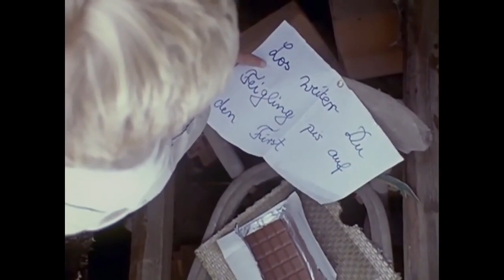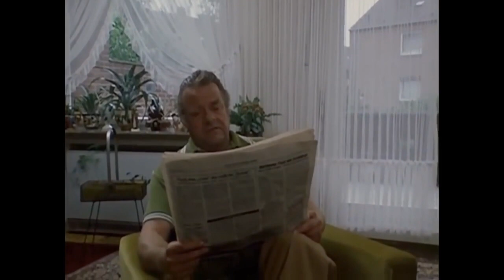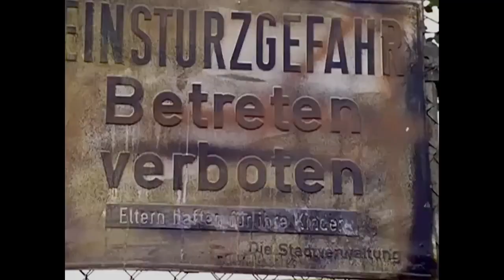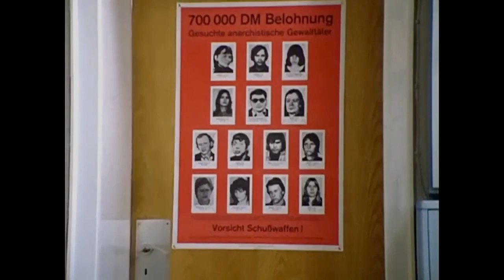Die Vorstadtkrokodile -1977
Die Vorstadtkrokodile – sich selbst auch als Krokodiler bezeichnend – sind eine Bande von Kindern, deren Eltern vorwiegend aus einfachen Verhältnissen stammen. Handlungsorte sind im Wesentlichen der Ortsteil Bracht und umliegende Ortschaften in der niederrheinischen Gemeinde Brüggen.[4]

Die Bande hat sich ein Lager nach Art eines Baumhauses in einem wohnortnahen Wäldchen eingerichtet, ist ansonsten viel mit ihren Fahrrädern unterwegs und fordert von neuen Mitgliedern eine gefährliche Mutprobe: Deshalb muss der zehnjährige Hannes auf das Dach eines alten Ziegeleigebäudes klettern.

Mit dieser Szene beginnt der Film. Hannes rutscht beim Wiederabstieg auf dem Dach ab und kann sich in schwindelnder Höhe gerade noch an der maroden Dachrinne festhalten. Aus dieser gefährlichen Lage können ihn die Bandenmitglieder nicht selbst befreien – die einzige Leiter zur Rettung ist viel zu kurz – und suchen das Weite. Die dramatische Situation wird jedoch von Kurt, der auf einen Rollstuhl angewiesen ist, von zu Hause aus durch sein Fernrohr beobachtet. Kurt ruft die Feuerwehr, die Hannes auch gerade noch rechtzeitig rettet.

Hannes’ Vater gibt ihm Stubenarrest und schickt ihn zu Kurt, bei dem er sich bedanken soll. Dabei kommt das Gespräch auf eine Einbruchsserie, die seit einiger Zeit das Wohngebiet beunruhigt. Doch um das Thema zu vertiefen, bleibt im Augenblick keine Zeit.

Nachdenklich geworden, möchte Hannes Kurt auch mit den übrigen Krokodilern in Kontakt bringen und nimmt ihn zur Waldhütte mit. Doch der Rollstuhlfahrer wird zunächst von der Bande, die dem Wortführer Olaf folgt, strikt abgelehnt – nur Maria zeigt etwas Interesse. Sie und Hannes ermöglichen in Abwesenheit der anderen mit vereinten Kräften Kurt den Aufstieg ins Baumhaus.

Tags darauf finden die Krokodiler die Hütte abgerissen vor – der Forstverwaltung war sie ein Dorn im Auge. Kurt, zu dem Hannes und Maria mittlerweile einen guten Kontakt haben, schlägt den Krokodilern vor, ein neues Lager auf dem Gelände der alten Ziegelei einzurichten, und sein Vorschlag wird angenommen. Er hat die Krokodiler wohl gezielt auf das Gelände gelenkt – Kurt hat nachts durch sein Fernrohr einen der Einbrüche beobachtet, von denen zu dieser Zeit viel die Rede ist, und vermutet in der Ziegelei das Lager der Diebe, was er aber zunächst für sich behält. Kaum auf dem Gelände angekommen, macht er sich auf die Suche. Seine Vermutung bestätigt sich bald: Als er einen abschüssigen Gang herabstürzt, aus dem er nicht mehr aus eigener Kraft herauskommt, findet er das Versteck. Das Diebesgut ist tatsächlich auf dem Gelände der alten Ziegelei gelagert.

Die Krokodiler, die Kurt schließlich aus seiner misslichen Lage befreien, beginnen nun natürlich über die Täter zu spekulieren. Der Verdacht der Erwachsenen hat sich längst auf das Ausländerquartier in der Nähe gerichtet, Kurt aber hat drei junge Männer mit Mopeds beobachtet und hegt den Verdacht, dass Egon, der ältere Bruder des Krokodilers Frank, zu den Einbrechern gehört, äußert dies jedoch zunächst nur vage, was aber zu Spannungen zwischen Frank und Kurt führt. Allerdings ist die Stimmung innerhalb der Gruppe inzwischen zugunsten Kurts umgeschlagen, so dass sich nun Frank zunehmend ausgegrenzt fühlt.

In der Annahme, dass die Diebe, beunruhigt durch die Anwesenheit der Kinder auf dem Ziegeleigelände, ihre Beute auf die Seite schaffen wollen, lauern die Krokodiler den Einbrechern an der Ziegelei auf. Dazu wählen sie bewusst den Tag des großen Schul- und Vereinsfestes, weil sich nach ihrer Meinung die Einbrecher dann am sichersten fühlen. Tatsächlich tauchen sie auch auf dem Gelände auf – allerdings ebenso die Ausländerkinder, die die Gelegenheit wahrnehmen und aus dem schon halb beladenen Fahrzeug der Einbrecher das Diebesgut ein zweites Mal stehlen.

Die Krokodiler geraten damit in einen Gewissenskonflikt: Einerseits wollen sie Egon nicht verraten, weil sie sich Frank gegenüber verpflichtet fühlen, andererseits geraten nun die Ausländerkinder ins Visier der Polizei und der Presse, da bei ihnen Teile des Diebesgutes gefunden werden. Auch Kurts Eltern lehnen es zunächst ab, Egon anzuzeigen, da Egons Vater ein wichtiges Mitglied der Gemeindeverwaltung ist. So machen die Krokodiler der Polizei gegenüber zunächst nur unvollständige Angaben. Als aber Egon Kurt tätlich angreift und verletzt, will Kurts Vater nun doch Strafanzeige erstatten. Kurt verhindert dies auf dem Polizeirevier gerade noch, erfährt aber bei dieser Gelegenheit, dass die wirklichen Einbrecher über deren Fahrzeug ermittelt werden konnten.

Egon wird verhaftet und Frank versöhnt sich schließlich wieder mit Kurt. In der bewegenden Schlussszene des Films muss der Schauplatz der dramatischen Geschehnisse, die alte Ziegelei, Sanierungsvorhaben weichen (Zitat: „Sanierung? Was’n das?“ – „Sanierung ist, wenn alles abgerissen wird.“) und wird unter den Augen der versammelten Krokodiler gesprengt.